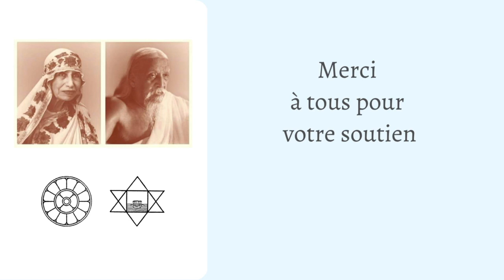Sri Aurobindo ou l’Aventure de la Conscience, Chap. 6 (partie 1/2) | Satprem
Il y a un Sri Aurobindo révolutionnaire, un Sri Aurobindo philosophe, un poète, et un visionnaire de l’évolution. Il n’est pas seulement l’explorateur de la conscience, c’est la bâtisseur d’un monde nouveau. Car « l’homme est une être de transition » écrivait-il au début du XXe siècle.

Cette introduction à Sri Aurobindo est désormais un classique. Elle ne nous dit pas seulement l’histoire de sa vie, en elle-même une aventure passionnante ; l’auteur, Satprem, nous invite aussi à une exploration méthodique du « yoga intégral » de Sri Aurobindo, et nous montre comment il mène à une « réhabilitation divine de la Matière » et donne à notre évolution douloureuse son sens et son espoir.

❊ Chapitre 6 . La pacification du vital (1/2) :
00:12 Limites de la morale
04:19 L’habitude de répondre
16:16 Les forces adverses